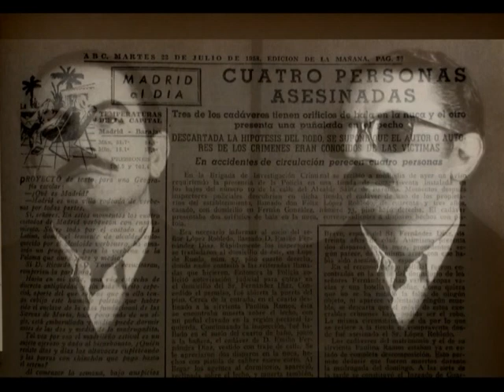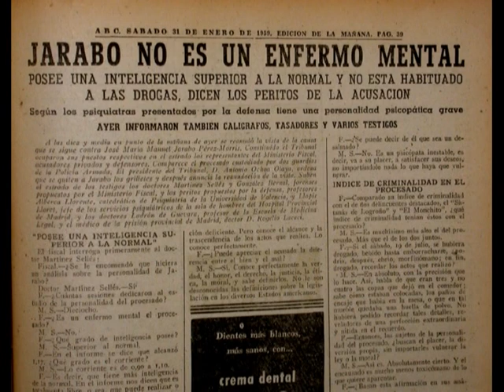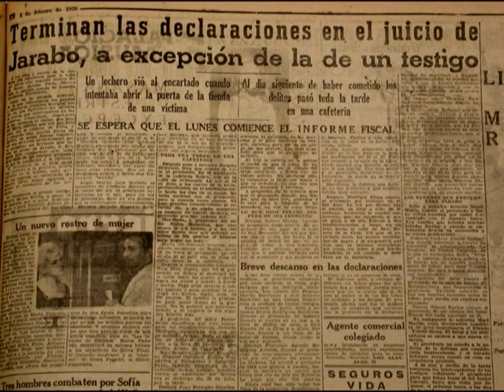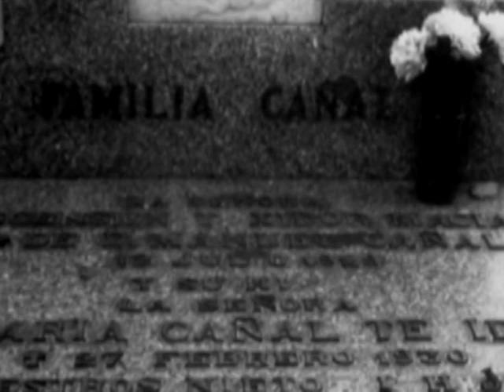Cómo se hizo: Jarabo (La huella del crimen)